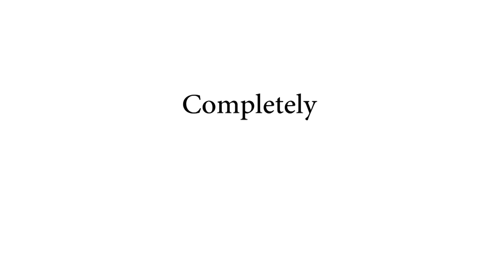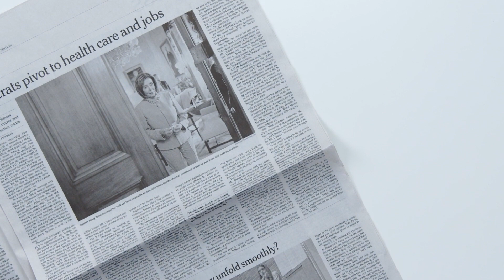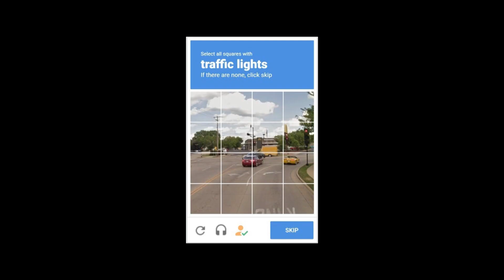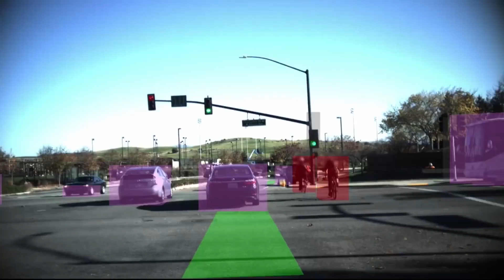How ReCaptcha Makes Self-driving Cars Smarter!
Today I have an incredible story for you that I recently learned about... How the inputs of ReCaptcha's are being used by Google to make self-driving cars smarter. Check it out!

Thank you for tuning in to a Doctor Petrol video today! I really appreciate your time, and would love to hear your feedback!

Full script:

It all comes down to the little known ingenuity behind what you probably consider to be a daily annoyance on the web: Captcha’s, or specifically Google’s reCaptcha. Now, you are probably wondering what Captcha’s have to do with cars but bear with me because Google has been using reCaptcha to shape the future of the personal car since 2012.

It all started with the invention of the Captcha in the early 2000s. The name Captcha is short for ‘’Completely Automated Public Turing Test To Tell Computers and Humans Apart’’. Initially its sole purpose was to filter out the vast amounts of spambots pretending to be people on websites. It displayed some form of distorted text that a computer couldn’t possibly read, but a human could. All a user had to do was type the text in a box to gain access to whatever the Captcha was protecting.

The tool proved massively successful and Captcha’s were soon to be found all over the internet with millions of people filling them out on a daily basis. But one of the inventors of the Captcha - Luis von Ahn - wasn’t satisfied. Millions of people were translating nonsensical images into text which was a waste of human time that could be used adding value for free.

This led to the invention of reCaptcha. Users were still typing in letters and numbers, but rather than random words, reCAPTCHA required users to translate images of real words and numbers taken from archival texts.

This new application was first used to digitize the archives of The New York Times by letting people transcribe words that digitization machines couldn’t read. After the system digitized the complete New York Times archives - dating back to as far as 1851 - the technology was sold to Google who used it to transcribe old books for Google Books - a digital database of books. That’s right—you have likely worked for free for Google without even knowing it.

By 2011 the complete Google Books archive had been digitised which happily coincided with the rise of artificial intelligence and machine learning. And this is where Google Driverless Car came in, better known as Waymo nowadays. The name Waymo is derived from its mission, "a new way forward in mobility". Quite literally.

But how do human inputs into captcha’s help driverless cars become smarter? This all comes down to the simple fact that machine learning - despite its name - requires an enormous amount of human-labeled visual data to train the Optical Character Recognition (OCR) of the artificial intelligence. Basically, this means that for any computer to learn by itself and become smarter it needs a human to tell what it is seeing in the first place.

And this is where the Captcha’s come into play. You probably remember being asked to identify traffic lights, cars, trucks, shop fronts and the likes on images broken up into 9 squares. This is basically you telling a computer what is what so that it builds an understanding of what a traffic light or a car looks like. This was particularly necessary in the early days of Google’s driverless cars when machine learning was at its infancy. Nowadays, most visual classification is done with very clever algorithms that learn incredibly rapidly and so accurately that they make human confirmations effectively unnecessary.

Furthermore, Waymo engineers have created a program called Carcraft which is a virtual world where driving conditions are simulated, inspired by the game World of Warcraft. Waymo has 25,000 virtual self-driving cars on the road in virtual copies of cities like Austin, Mountain View and Phoenix which have driven over 5 billion miles as of 2018.

So why are you still being asked to identify different elements of traffic in recaptcha then? Despite Waymo nor Google being all too open about this, it’s most likely to double check their classifiers. When it comes to driverless cars and all the scrutiny companies that offer them have to go through, they can’t be careful enough to make sure that their data is correct. Therefore the data from recaptchas is probably being used nowadays to make sure that when the algorithms identify an object or make a decision a human agrees with it.

So, in actual fact you are double checking a Driverless car’s brain for accuracy while you thought you were merely logging into a website or buying tickets for your favourite sports event online… Quite extraordinary right?